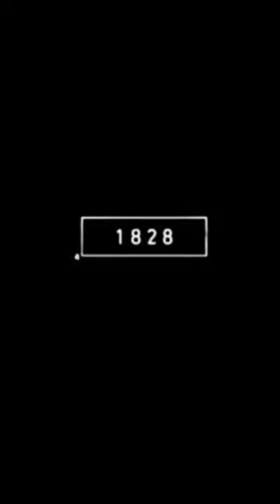2023 Cockroach and 5000bce cockroach||x fannok